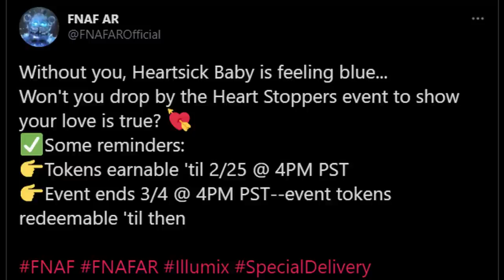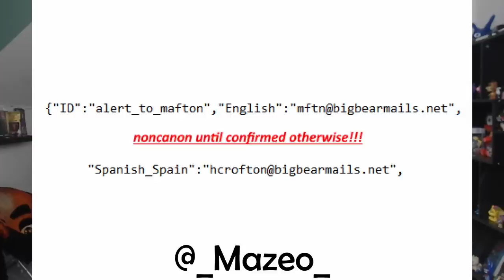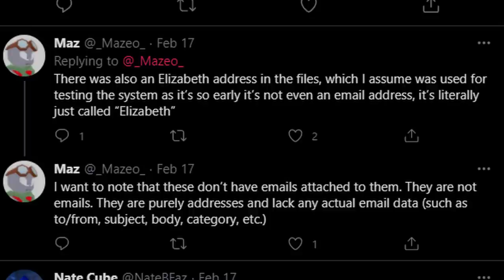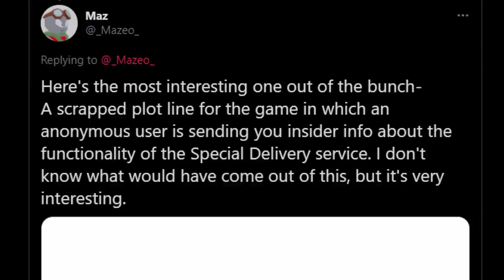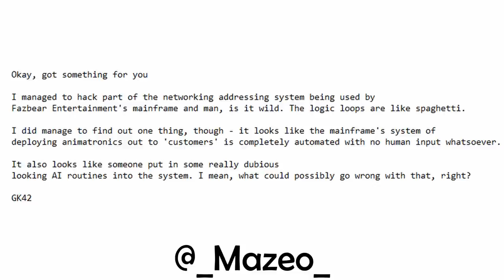FNAF AR'S HIDDEN EMAILS FOUND... (FNaF AR News)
Five Nights at Freddy's AR (FNAF AR) hidden EMAILS found!!